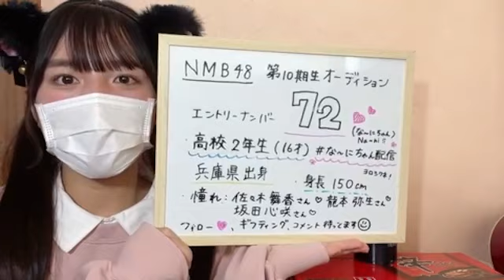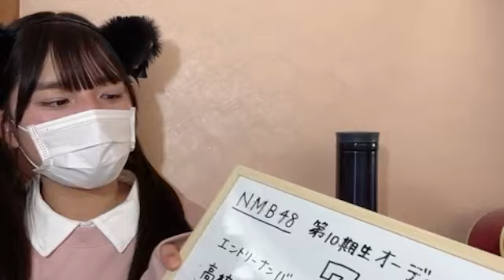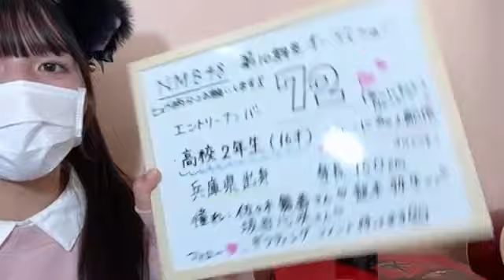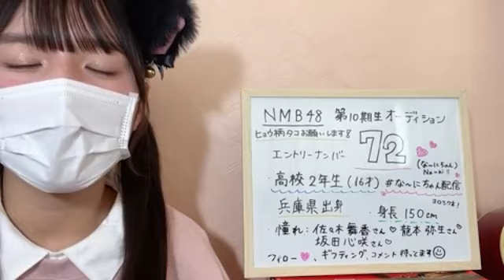nmb48 10th 72 2024年04月29日10時55分01秒 NMB48 第10期候補生エントリーナンバー72番